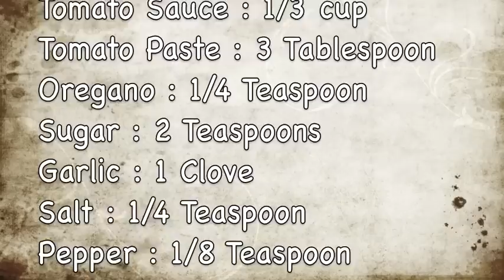How to make a pizza in 1 minute and 10 seconds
A simple pizza I created from scratch.